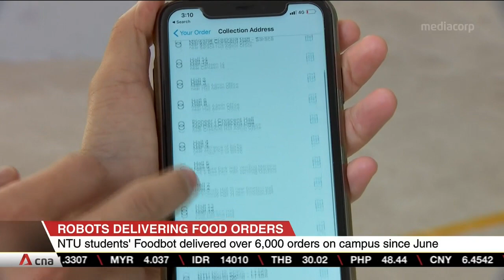Robots deliver food orders on NTU campus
Robots called Foodbots have delivered more than 6,000 food orders on the NTU campus since June last year. Each can carry up to 50 kilogrammes and travel at 5 kilometres per hour. Users order food through an app and choose a pick-up point. The robots were developed by a student start-up at the university.